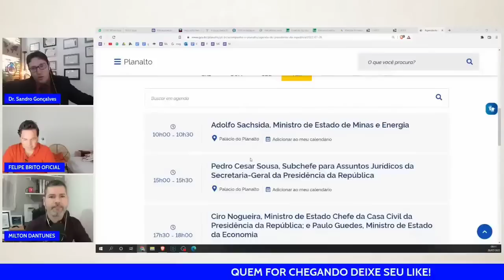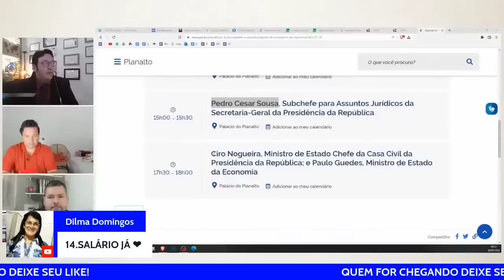MP 1106 Saiu A Sanção Presidencial ? + Novo Cartão Benefícios!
A MP 1106 aprovada desde o início de julho aguarda nesse momento a sanção presidencial para entrar em vigor, milhões de brasileiros aguardam a entrada em vigor da medida provisória para teremo acesso ao novo cartão benefício e outras ações dessa MP.